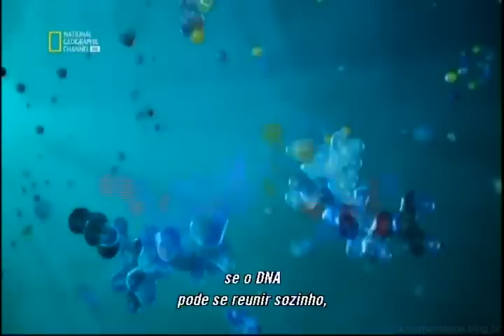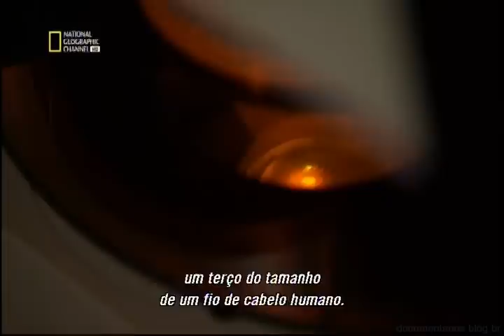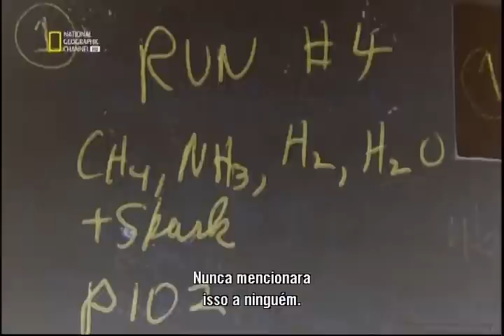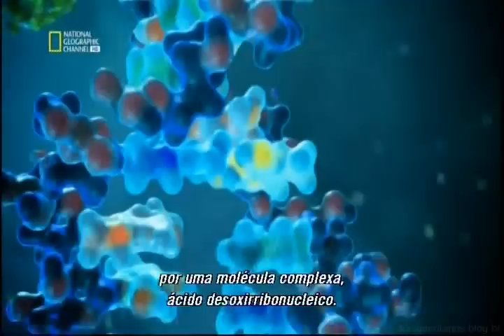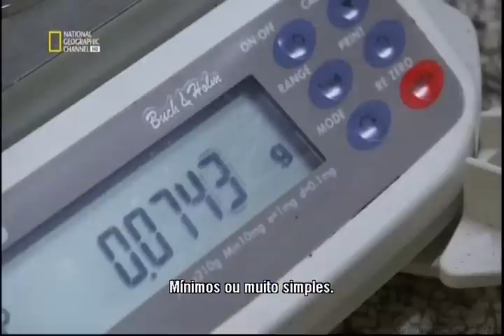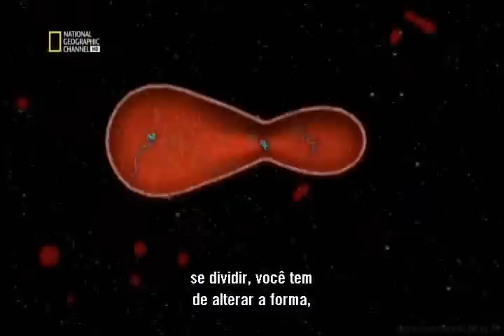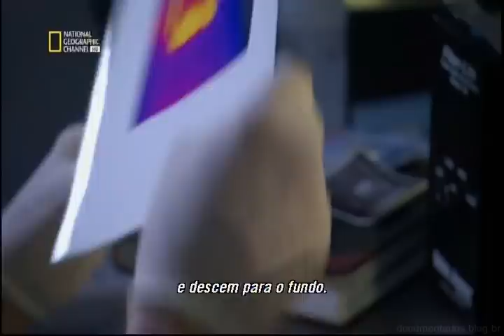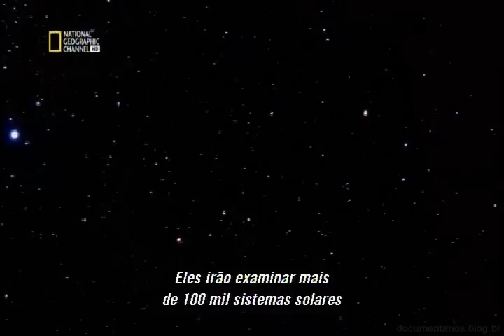O SURGIMENTO DA VIDA - Documentário (2010)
[ ripper manic ] A vida na Terra é única. Como ela surgiu? E por que aqui? Sempre nos questionamos sobre a origem da vida. Agora, um cientista de San Diego e seu mentor acreditam que encontraram a resposta. Enquanto isso, outros cientistas empregam uma abordagem completamente nova para descobrir a origem da vida ao tentar recriá-la a partir do zero em laboratório. Dos vulcões do Havaí e das geleiras da Groenlândia aos meteoritos encontrados na Austrália, este episódio acompanha equipes internacionais de cientistas em sua corrida para solucionar o mistério de como a vida surgiu na Terra.: